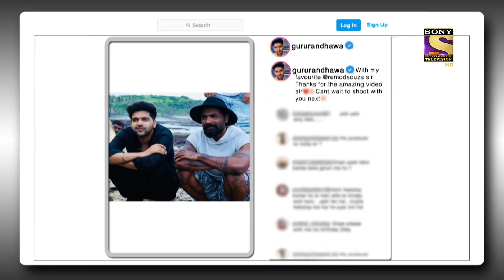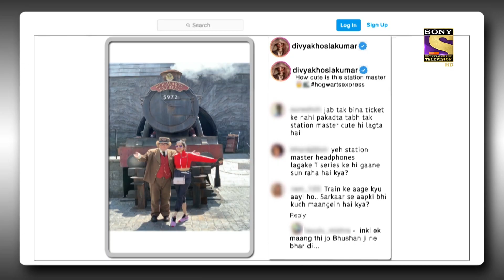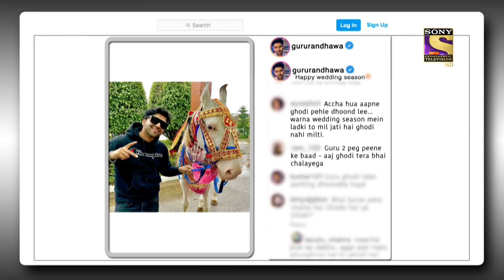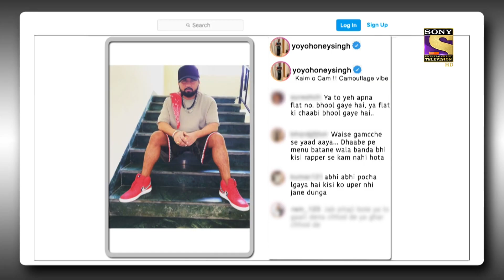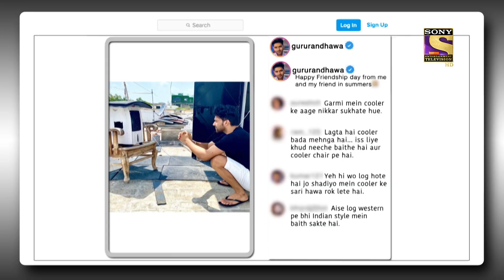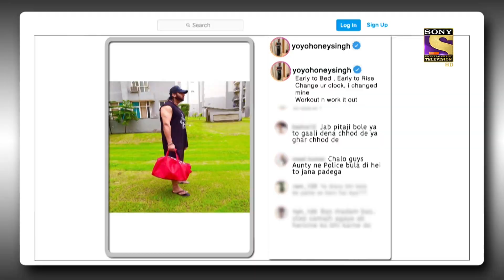The Kapil Sharma Show Season 2 | Yo Yo Honey Singh Is Back | Ep 256 | Full Episode | 22 May 2022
Episode 256: Yo Yo Honey Singh Is Back
In today's episode of The Kapil Sharma Show, Kapil makes a grand entrance and welcomes the audience to the show. He then proceeds to welcome the special guests for the night. He welcomes the superstar singer Yo Yo Honey Singh, Guru Randhawa, and Divya Khosla Kumar. They are here to promote their upcoming new song, Designer. Catch all the fun with this hilarious episode full of laughter and hilarious puns.

Show Name: The Kapil Sharma Show Season 2
Episode: 256 - 22 May 2022
Producers: Kapil Sharma, Salman Khan, Deepak Dhar